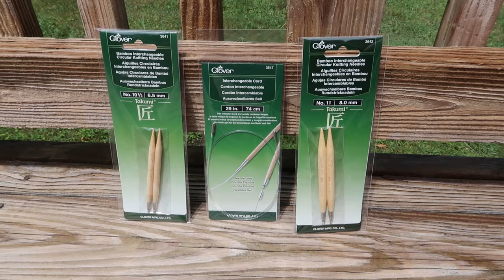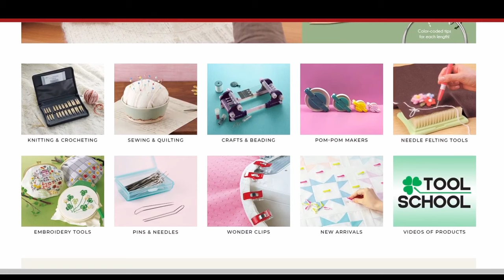Crochet BLINDFOLDED Challenge | PassioKnit Kelsie and Friends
Here are the items that were used/shown throughout the video:
Full clover amour crochet hook set:

Feel free to sell any finished products you make using my tutorials on youtube, please credit me by tagging me or linking the tutorial video. Thanks!!